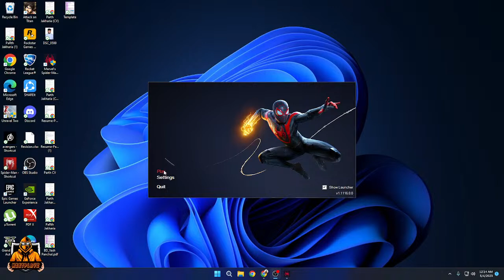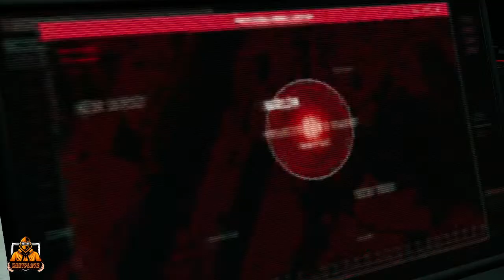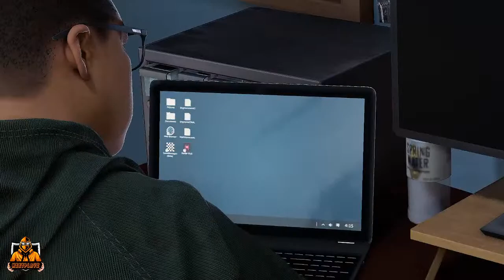Marvel’s Spider-Man - Miles Morales | Walkthrough Gameplay| Part-4 | No Commentary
Hope guys will like it.
And a like would be appreciated  😁

**PC SPECS **

➤ Ram -  HyperX Fury Black 8GB 2666MHz ( x2 )
➤ Graphics Card - Zotac GeForce GTX 1050 Ti
➤ Hard Drive -  Seagate 1TB
➤ Headset -  Boat Immortal IM-200
➤ Camera -  Fingers 1080 Hi-Resolution Facecam
➤ Mouse - Live Tech Vulcan Wired USB Gaming Mouse 2750 DPI
➤ Keyboard - Quantum QHM9800 Rapid Strike Mechanical Gaming Keyboard
➤ Monitor - MSI Optix G24C4 1920 x 1080 1ms 144Hz